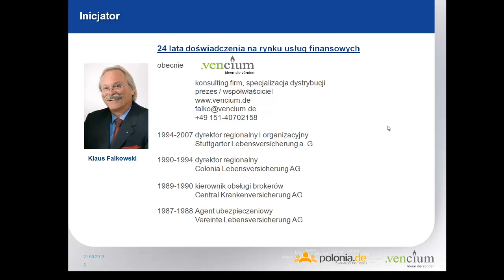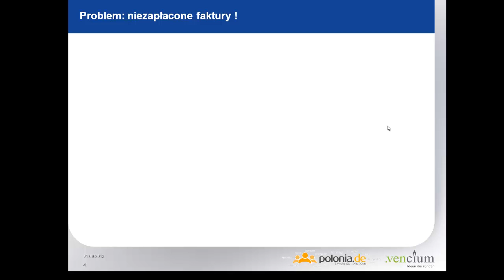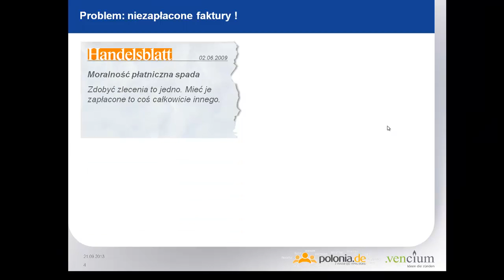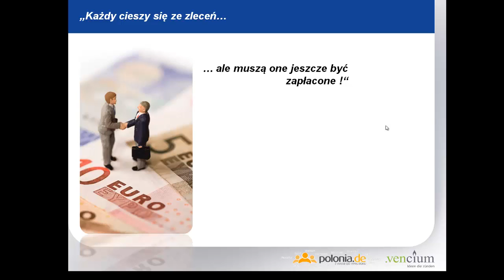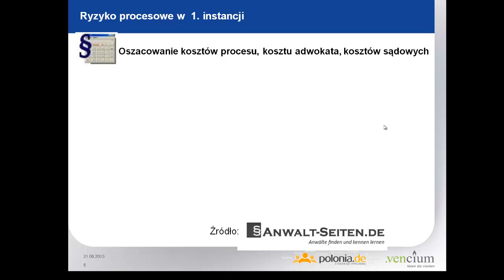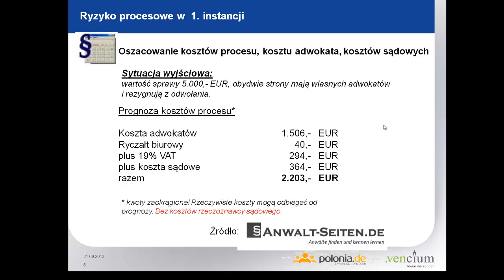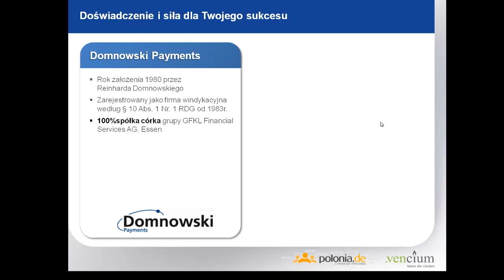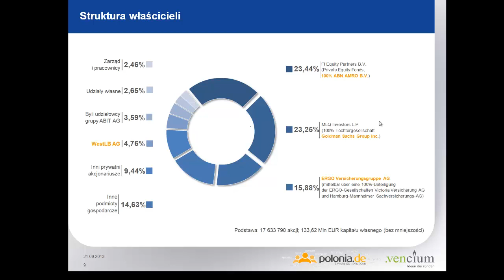windykacja w Niemczech-fsb1 testnagranie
INFORMACJA GOSPODARCZA O PRZYSZLYCH PARTNERACH oraz windykacja w Niemczech i Europie. Oferujemy państwu współpracę oraz usługi z niemieckim liderem na rynku zarządzania należnościami. Nasz partner jest społką akcyjną zarządzającą wierzytelnościami w wysokości ponad 23 Mrd. Euro. Oferujemy: - kompleksową obsługę wierzytelności, - bardzo bogaty wachlarz możliwości odzyskania pieniędzy na całym świecie (!), - efektywne i skuteczne metody windykacji bez ukrytych kosztów dla wierzyciela., - nasy partner ponosi koszta windykacji pozasądowej, sądowej i egzekucyjnej bez ryzyka finansowego dla zleceniodawcy, - bardzo wysokie standarty poufności i restrykcyjna polityka prywatności -ochrona powierzonych nam danych.Windykacja przedsądowa, windykacja sądowa, windykacja egzekucyjna oraz windykacja prewencyjna.

Składka organizacyjna, łącznie z dostępem do informacji gospodarczej o przyszłych lub aktualnych kontrahentach, stały monitoring wierzytelności finansowej kontrahentów: 395 Euro / rok. Składka organizacyjna obejmuje nieograniczoną ilość przekazywanych dłużników i ich wierzytelności. Detale regulują ogólne warunki umowy i cennik na stronie